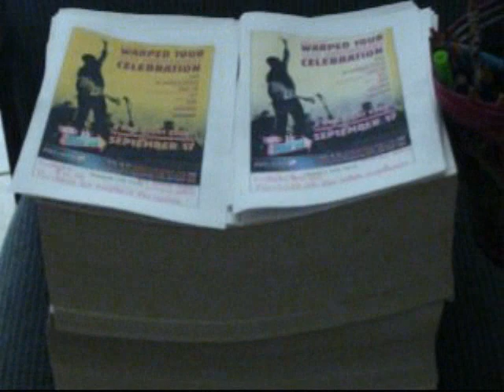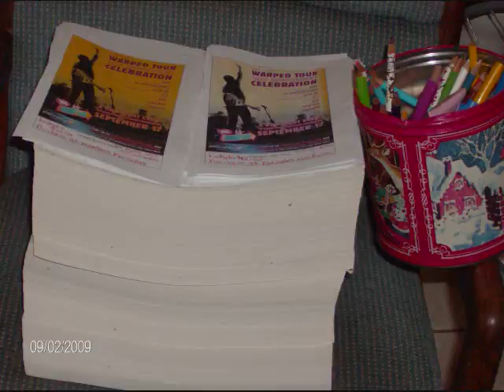vans warped tour 15th anniversary party